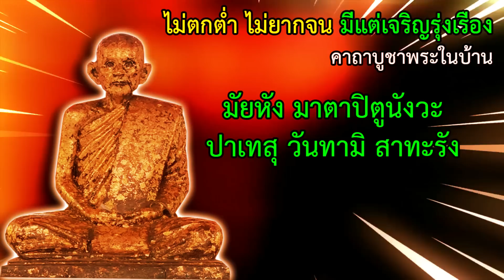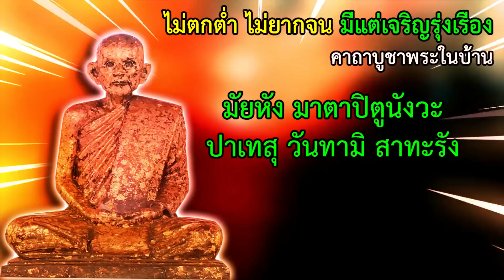รีบฟัง!! ชีวิตดีขึ้นแน่นอน ไม่ขัดสนเงินทอง มีเงินเข้ามาไม่ขาด ไม่ตกต่ำ ไม่ยากจนอีกแล้ว มีแต่เจริญ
ผู้ใดที่สวดและระลึกคุณบิดามารดาเป็นประจำ จะเจริญรุ่งเรืองในหน้าที่การงาน การเงิน ไม่ตกต่ำ ไม่ยากจน ไม่ขัดสนเงินทอง มีเงินเข้ามาไม่ขาด ชีวิตดีขึ้นแน่นอน

พระคาถาบูชาพระในบ้าน

นะโม๓จบ

มัยหัง มาตาปิตูนังวะ ปาเทสุ วันทามิ สาทะรัง